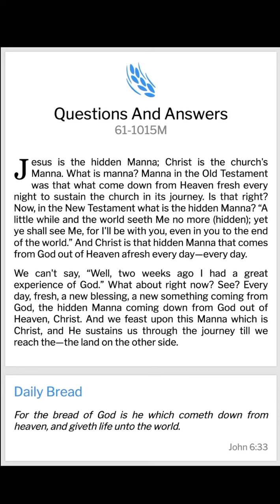VGR Lifeline-QOTD-17.10.20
VGR Lifeline Quote of the Day, October 17, 2020